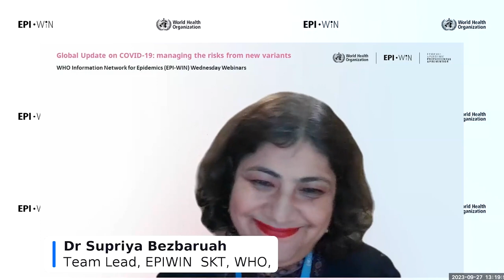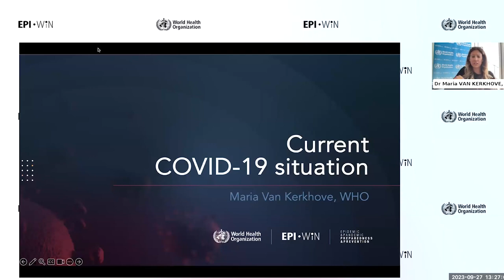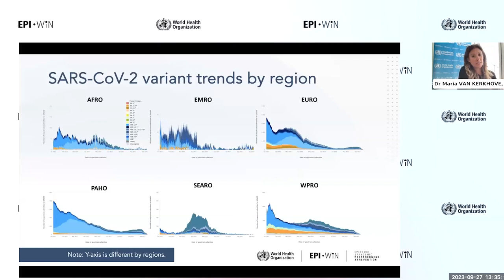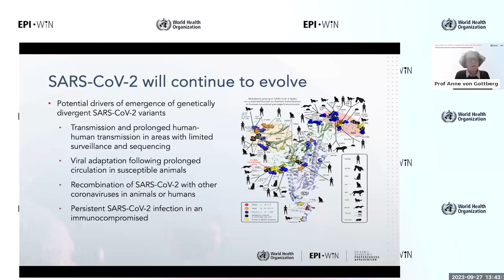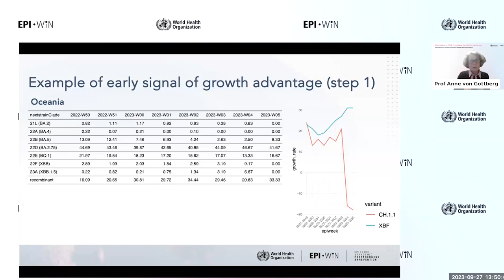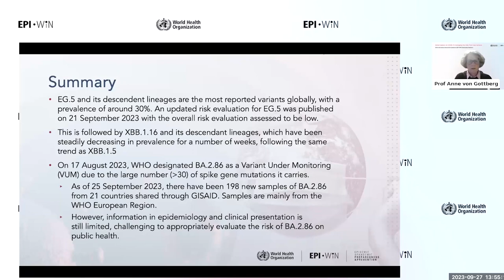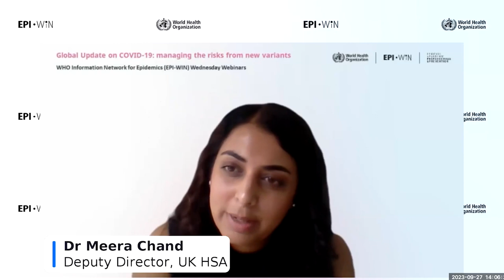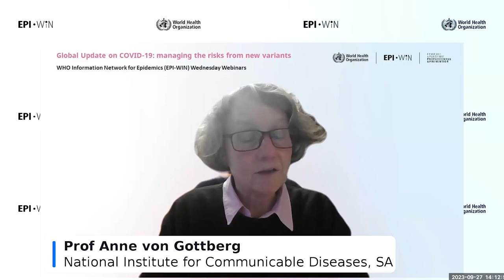EPI-WIN: التحديث العالمي بشأن كوفيد-19: إدارة المخاطر الناجمة عن المتغيرات الجديدة (Arabic)